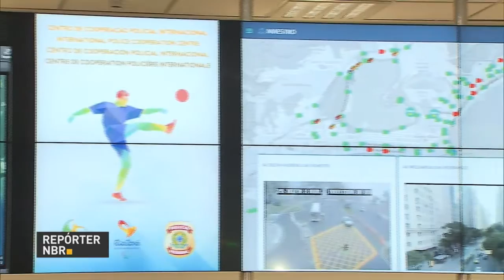Ministério da Justiça inaugura Centro de Cooperação Policial Internacional de Brasília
REPÓRTER NBR - 02.08.16: Nesta terça-feira (2), foi inaugurado o Centro de Cooperação Policial Internacional (CPPI) de Brasília. Cerca de 250 policiais de 55 de utilizarão o local para monitoramento integrado da segurança dos Jogos Rio 2016.